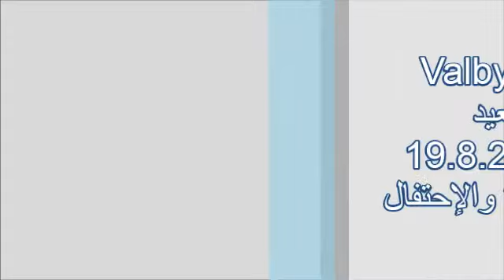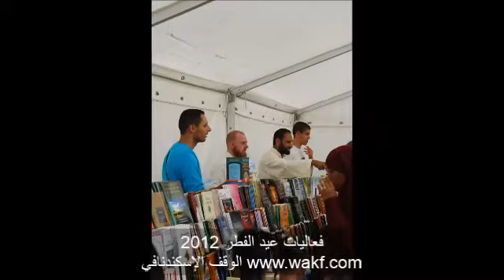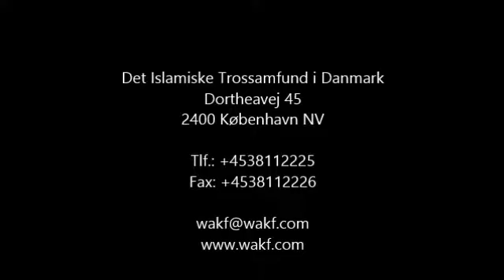Eid-ul Fitr 2012 i billeder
Den støreste Eid-ul Fitr i Skandinavien. Over 25.000 deltog i festen
أضخم حفل عيد فطر في تاريخ إسكندنافيا. أكثر من 25000 ألف شاركوا في الحفل بحمد الله وفضله علينا ومنته